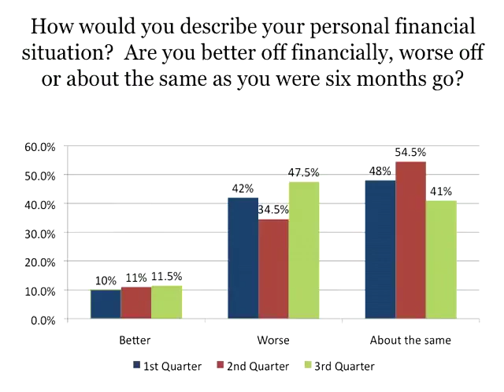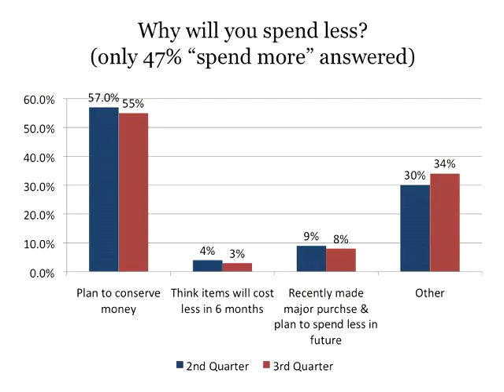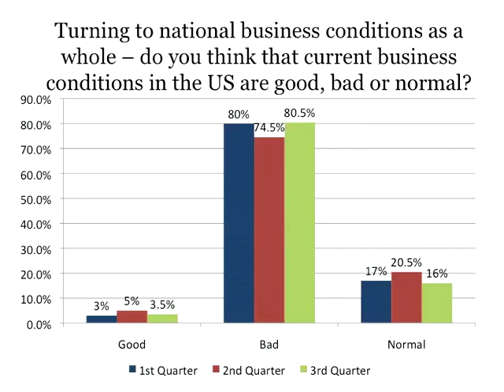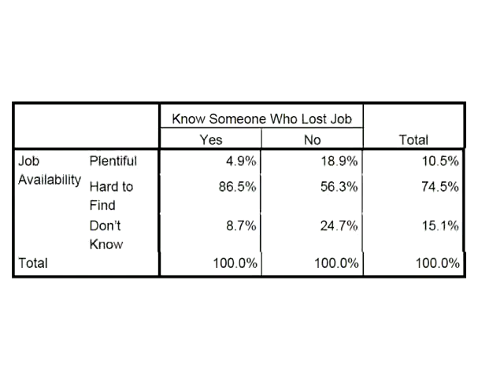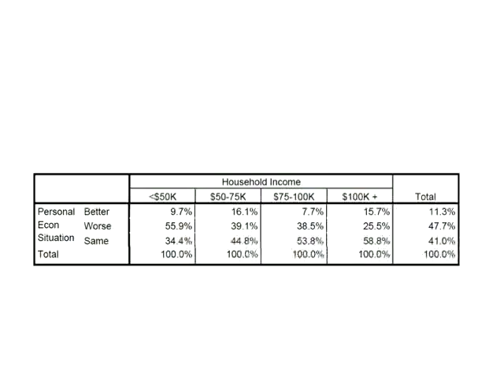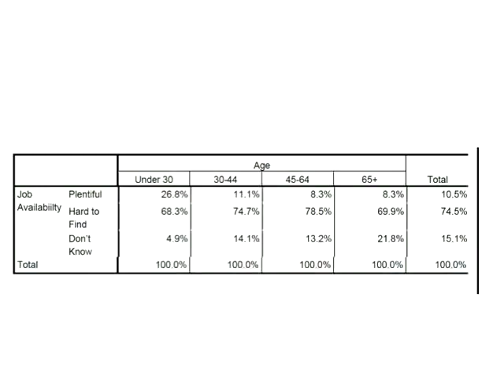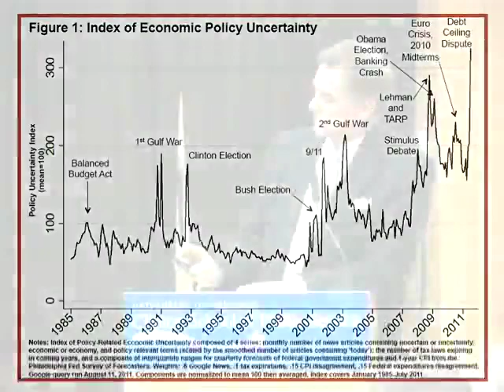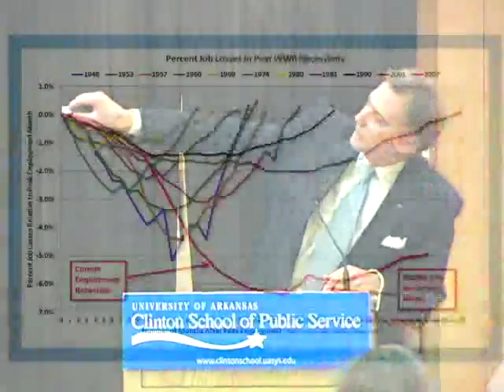Arkansas Consumer Confidence Report | 2011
This event took place at the Clinton School of Public Service on October 24th, 2011.

Clinton School hosts a panel discussion on the "Arkansas Consumer Confidence Report". The panel discusses the third quarter consumer confidence survey conducted by Talk Business, Arkansas' only statewide television program dedicated to business, politics and public affairs.

The panel discussion features Roby Brock, the executive producer and host of Talk Business, French Hill, Delta Trust and Bank CEO, and Jay Barth, Chair of the Department of Politics and International Relations at Hendrix College.